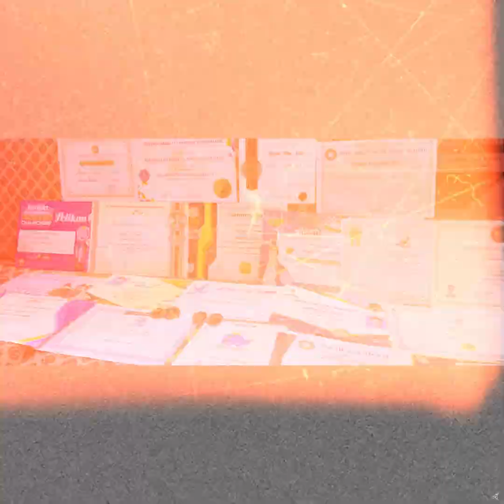Meet Karachi's Rising Star AzanUllahKhan | A proud Student of SMIT | Saylani RisingStar #2023